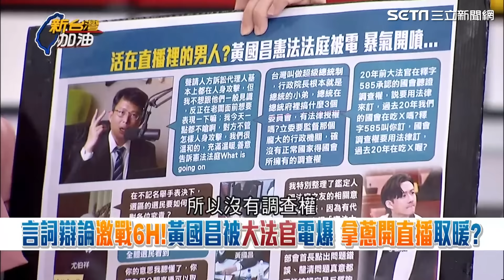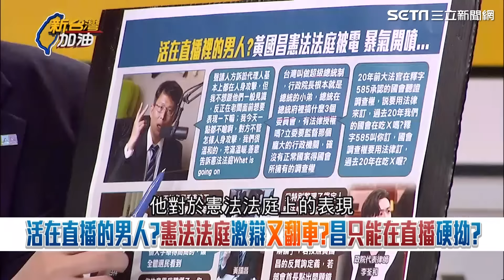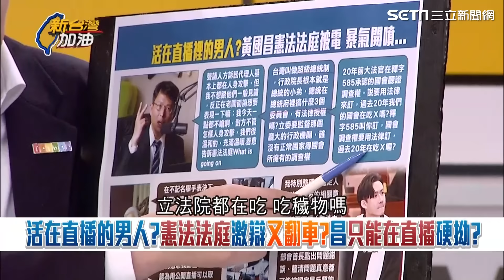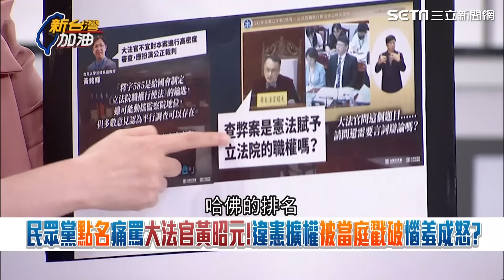阿苗預言黃國昌崩潰倒數中？未來大法官若宣告違憲 苗博雅預判他會帶風向轟不公正｜三立新聞網 SETN.com